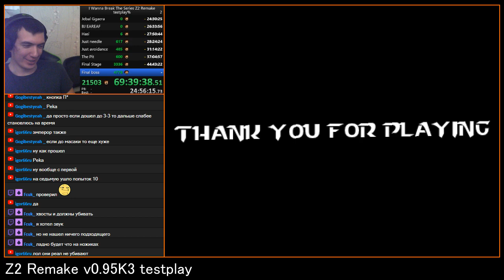I Wanna Break The Series Z2 Remake v0.95K-3 Final Boss phase 2